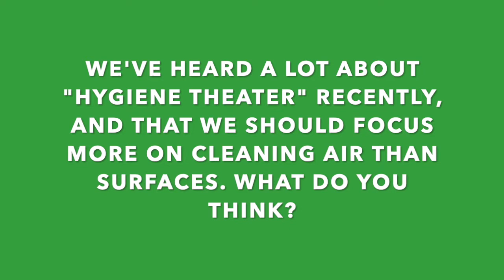Dr. Siegel on SARS-CoV-2 Resuspencion from Surfaces to Air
Dr. Jeffrey Siegel, who will be presenting our next webinar, "Air Cleaning and Ventilation in the Age of COVID-19," on Wednesday, February 17th at 1:00 PM ET, opines on the possibility and complexity of retransmission of SARS-CoV-2 from surfaces to air.

For more information on the webinar and to register